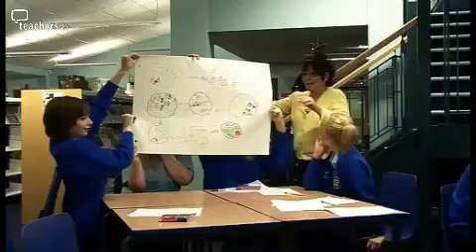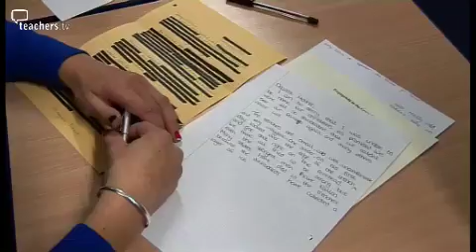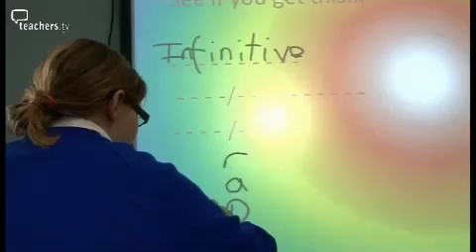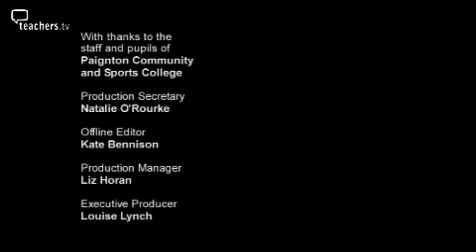Series: Narrowing the Gap, Episode 1: KS3 Girls Achievement, 2008, 13:51 mins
Find out about the approaches one school is using to successfully raise girls' achievement levels at KS3, particularly for those from disadvantaged backgrounds. Find out about the approaches one school is using to successfully raise girls achievement levels at KS3, particularly for those from disadvantaged backgrounds.

Paignton Community and Sports College is a huge school with over 1800 pupils. Based in Torbay which has some areas of severe deprivation. Consequently the school has a very mixed population of pupils both academically and socially. They have had particular success at KS3 with girls on free school meals where results have consistently improved over the past four year thanks to a series of measures introduced to raise achievement throughout the school.
They have seen a rise of 21% in girls taking free school meals attaining level 5+, 33% higher than the national average. Principal Jane English thinks raising girls self-esteem is one of the most important factors and believes that the range of support initiatives in place at the school contribute to this aim. This programme highlights five of these initiatives.